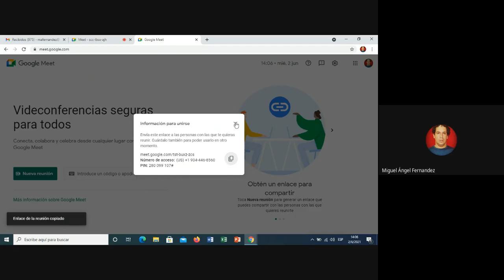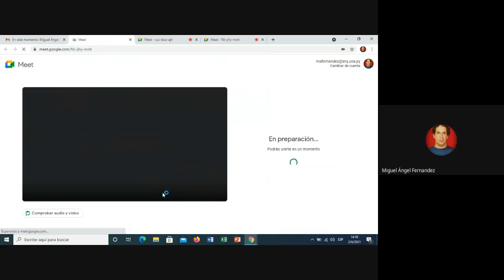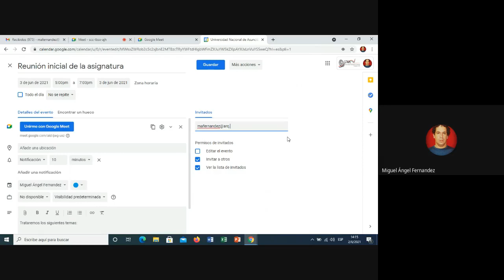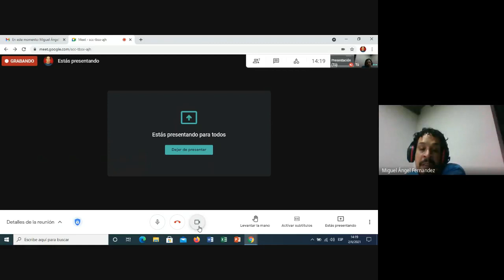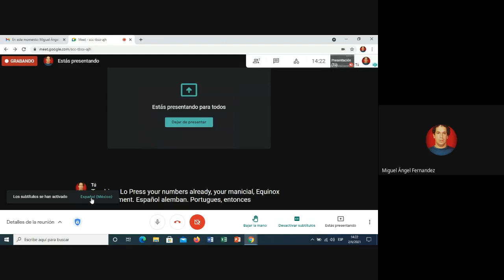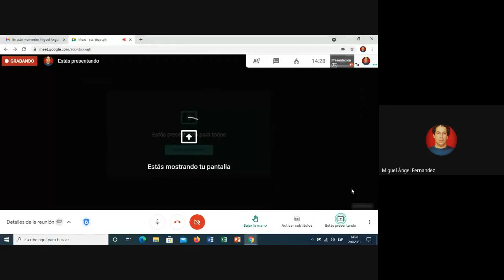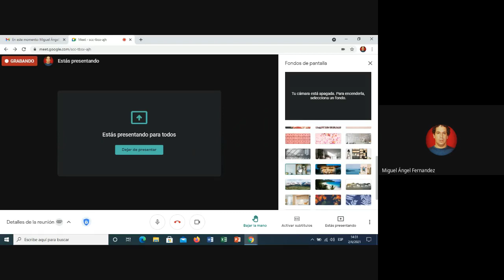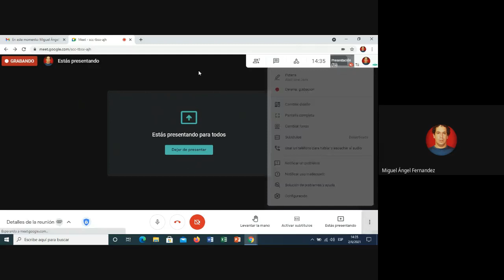Curso a Distancia Herramientas Digitales Para Dinamizar e Interactuar - Clase Google Meet.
Un manual para las clases mediadas por las plataformas como: Google meet, Classroom, Kahoot, Genially, Quizizz y Jamboard.

Video tutorial Nº 1 - Google meet.